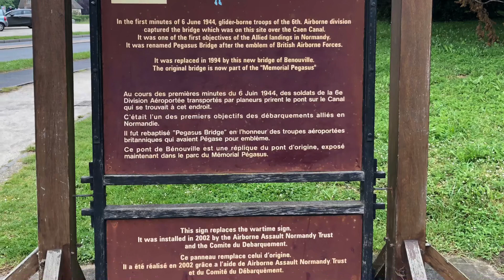Pegasus Bridge Trip with OGC